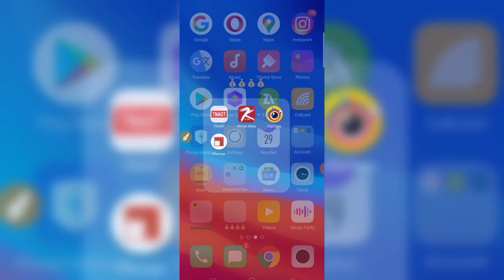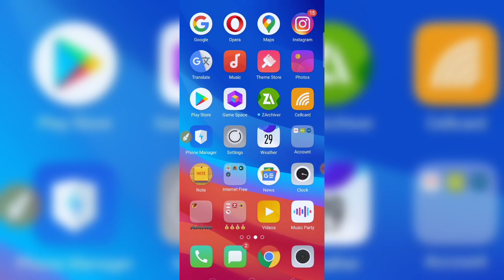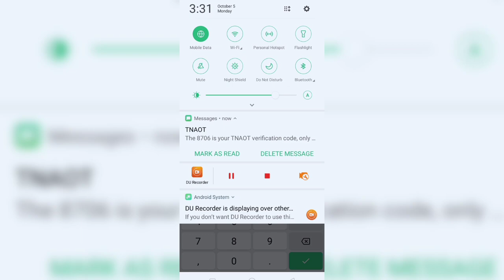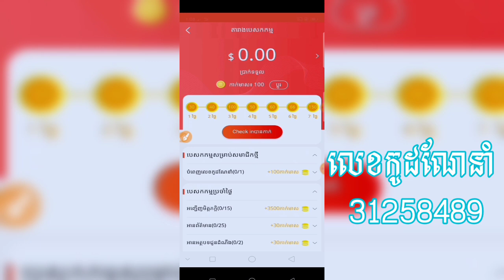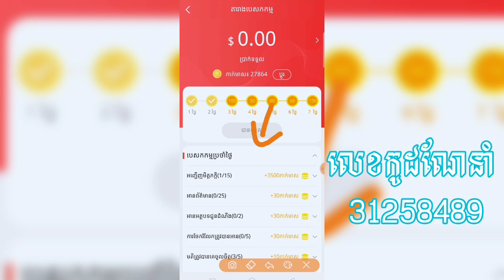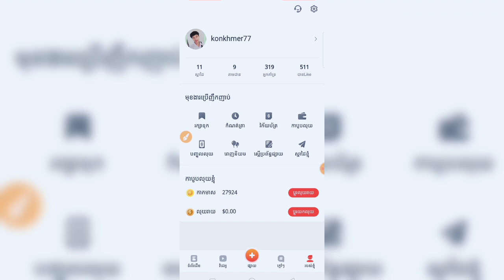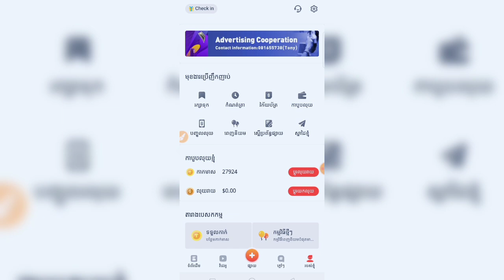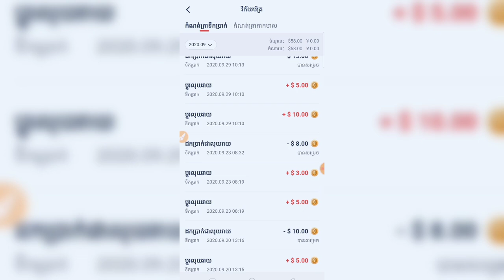របៀបរកលុយតាម App Tnaot មួយថ្ងៃរកលុយបាន1$-10$ងាយៗ អាចបញ្ចូលកាតទូរស័ព្ទបាននឹងដកលុយបាន100%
Khmer Make
App Khmer Make
How to Withdraw money from Khmer Make to Wing
How to Withdraw money from Khmer Make, Withdraw Money
How Register and Make Money with Khmer Make
 How to Register earn money online $10 a day
 របៀបរកលុយ Payluy
របៀបរកលុយតាម online
របៀបរកលុយតាមទូរស័ព្ទ
របៀបរកលុយជាមួយកម្មវិធីរបស់ខ្មែរ
រកលុយ រកលុយតាមវេបសាយ
របៀបរកលុយចាយ
របៀបបុកលុយហ្គេម
របៀបរកលុយបុកហ្គេម
របៀបរកលុយ app Payluy
របៀបរកលុយបញ្ចូលកាតទូរស័ព្ទ
របៀបរកលុយបុកហ្គេម2020
Payluy cambodia